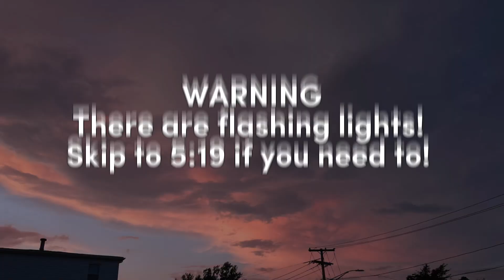Rating My 2022 Concerts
Hey guys! Hope you enjoyed this video! Just wanted to get something out before the year ended! Have a happy new year!

In this video I talk about my concert experiences the past year when seeing Slipknot, Hippo Campus, and Surf Curse live! I highly recommend seeing these bands live it was so fun!